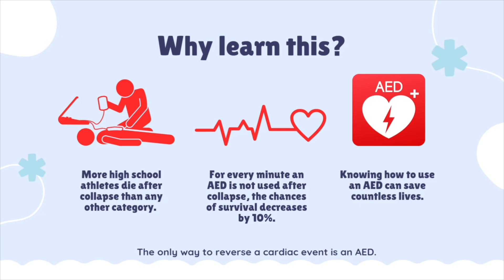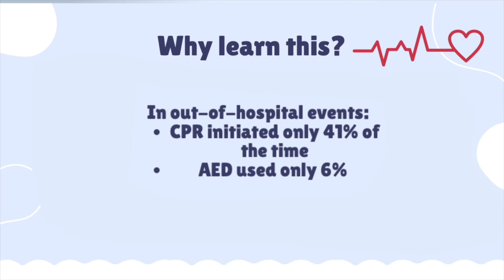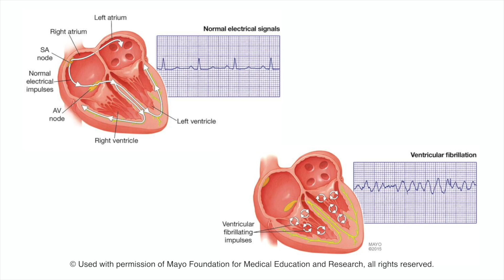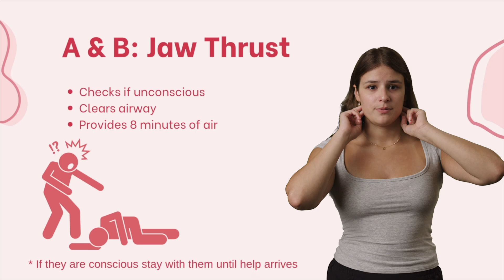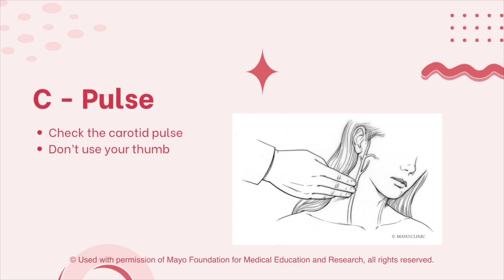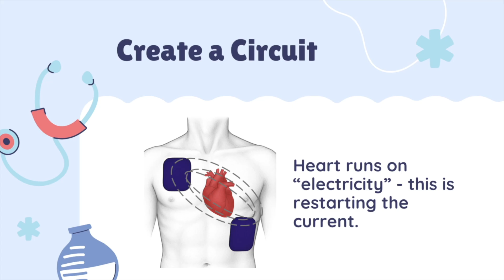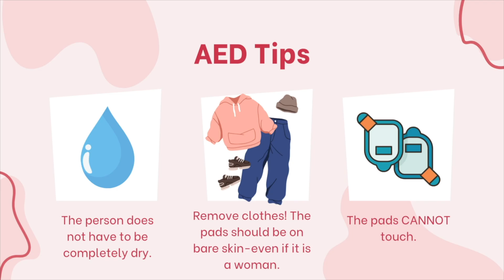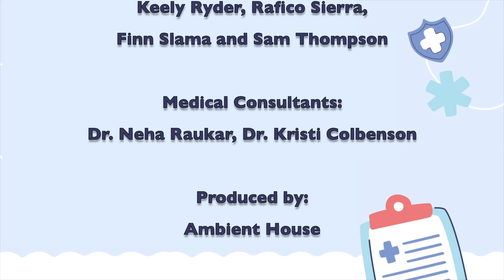AEDs for Athletes: Preparedness, Education, Action – Training for High School Students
Thanks to a grant from the NFHS Foundation, AEDs for Athletes created this life saving training video. This was produced by high school students, for high school students, teaching CPR and AED use. This is a powerful peer-to-peer educational tool that can make a real difference in saving lives. Please share this resource with your high schools, teams, health classes, and coaches, as we want to empower students with confidence to act in an emergency. We hope to increase survival rates for sudden cardiac arrest in schools and beyond.